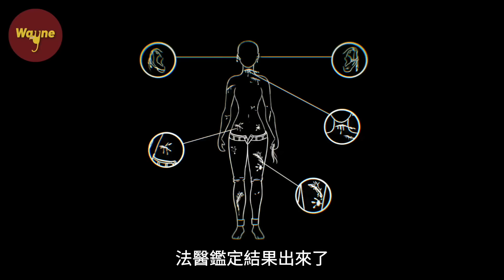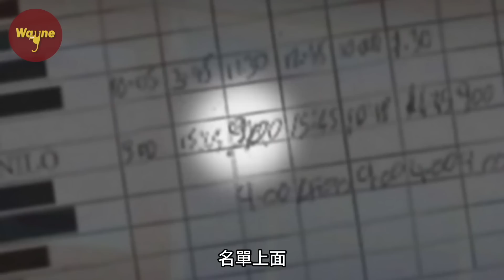【剪發殺手 上】一縷頭髮揪出一個愛剪女人頭髮的變態跟蹤狂......| Wayne調查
伯恩茅斯（ Bournemouth）是英格蘭西南部的一個沿海市鎮，這裡人們生活富裕，而且犯罪率很低。當地人都認為這裡是英格蘭最適合居住的地方，。然而這個地方，有將近8年的時間，籠罩在一樁可怕的事件當中.